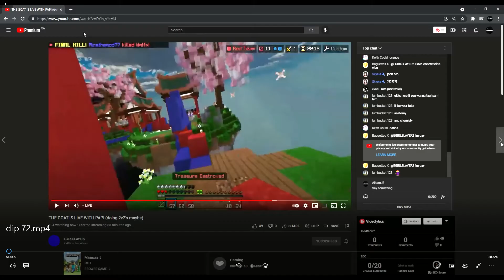i killed EGIRLSLAYER2...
FREE VIEWS KILLING E DATER